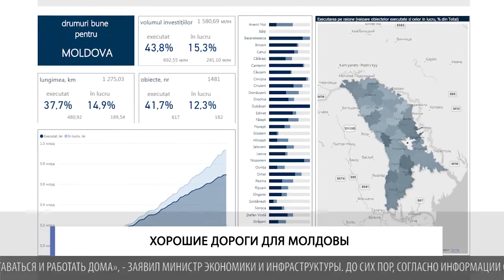Хорошие дороги для Молдовы